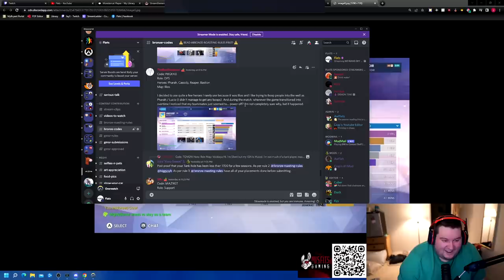I spectated a Bronze Pharah who NEVER touched her controller in Overwatch